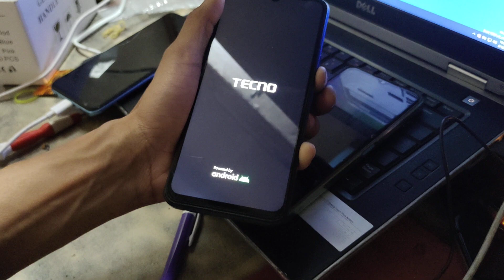how to hard reset tecno speak 8c kg5k pattern pin code password lock 🔐 remove ithelper